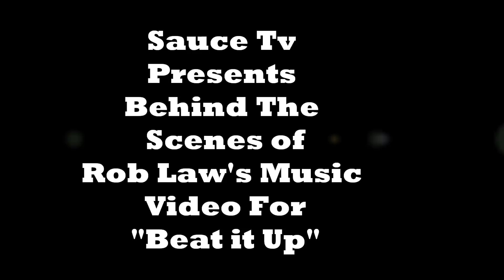Sauce Tv: behind the scnes of rob laws video